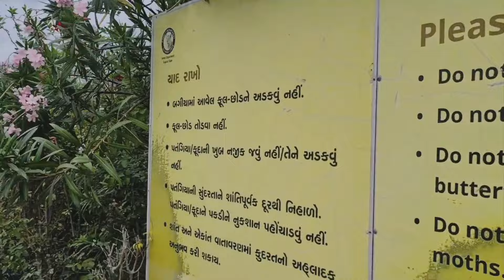Valley of flowers Gujrat, statue of unity | flower valley kevadiya | visit Sardar Sarovar dam Gujrat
The Valley of Flowers (also known as Bharat Van), is spread across 24 acres of land and is a haven for colourful flowering plants along the bank of river Narmada.

The Valley of Flower began with 48,000 plants in 2016 and has now reached up to 22,00,000 plants. Besides the parks, several photo booths and selfie points have been developed to take back fond memories of the visit. The spot resembles a rainbow of flowers setup on earth.

More than 300 types of flowers are grown in this garden. A right blend of ornamental flowers, trees, shrubs, herbs, climbers and creepers are planted along with various shades of foliage, which forms the green cover in this area. The amalgamation of these species makes this small area enchanting, flamboyant and intriguing. The picturesque site and an enthralling view of the Statue of Unity certainly captivate the visitors always. This vibrant landscape is also a site for a charismatic flower show every winters.

Best time to visit: The best time to visit the Statue of Unity is in the cooler months of October to February, though the site is open all through the year. The Statue of Unity opens at 8:00 AM and closes at 6:00 PM from Tuesday to Sunday.

valley of flower
flowers valley
kevadiya
gujrat
vadodara
madhulikas creativity
indian youtubers